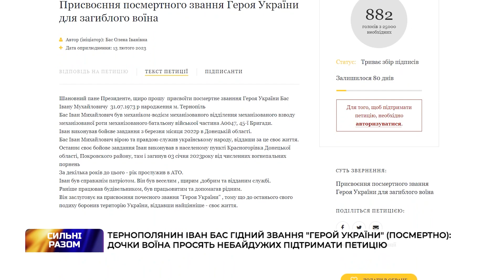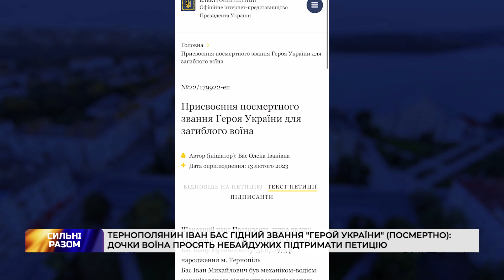Іван Бас гідний звання "Герой України"(посмертно): дочки воїна просять небайдужих підтримати петицію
Вшанувати подвиг воїна. Доньки полеглого на Донеччині військового Івана Баса створили петицію з проханням присвоїти батьку звання Героя України.